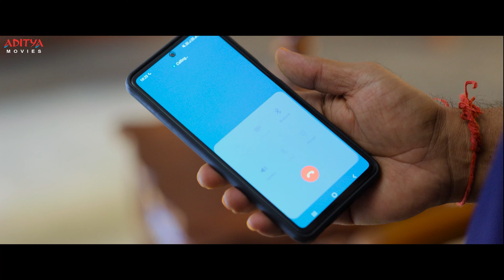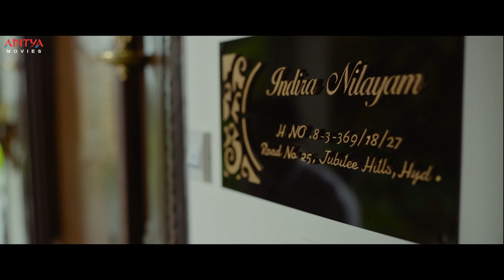Amigos New South Movie Part 11 | Nandamuri Kalyan Ram | Ashika Ranganath | Aditya Movies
Watch & Enjoy South Movie 2023 "Amigos" Parts, Starring Nandamuri Kalyan Ram, Ashika Ranganath, Brahmaji, Sapthagiri, Jayaprakash Exclusively on Aditya Movies.

Credits:
Movie Name: Amigos
Cast: Nandamuri Kalyan Ram, Ashika Ranganath, Brahmaji, Sapthagiri & Others
Written & Directed By: Rajendra Reddy
Producers: Naveen Yerneni and Y Ravi Shankar
Banner: Mythri Movie Makers
Music Director: Ghibran